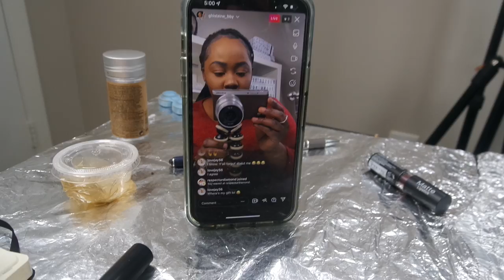Batch Filming, Unboxings, Giant Run and Going Out | VLOGMAS DAY 19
Link To Purchase The tripod & Bluetooth remote

Hey G-SQUAD. This video is about Batch Filming, Unboxings, Giant Run, and Going Out | VLOGMAS DAY 19. Thank you so much for clicking on this video and I would love to hear your thoughts and ideas in the comments section below.